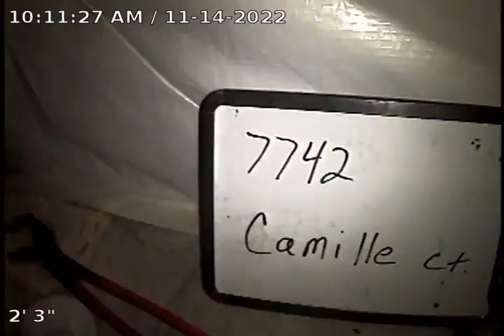Sewer Scope video for 7742 Camille Ct. Colorado Springs, Co. 80908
Recorded by Brad Bingman. HomeTeam of Colorado Springs. 11/14/2022